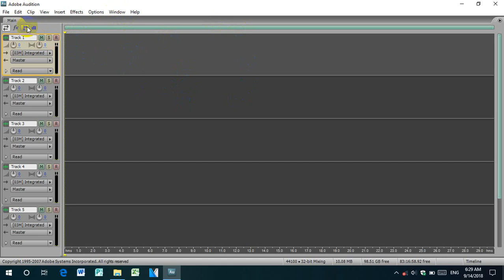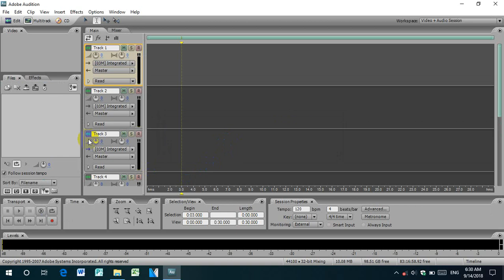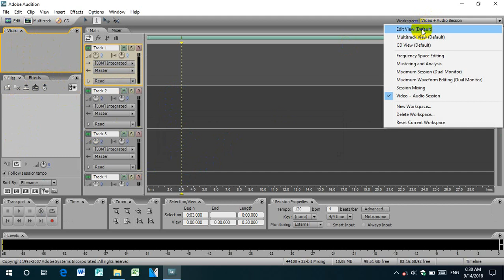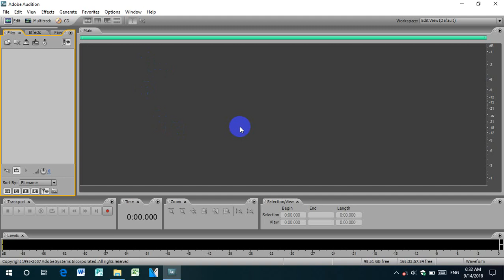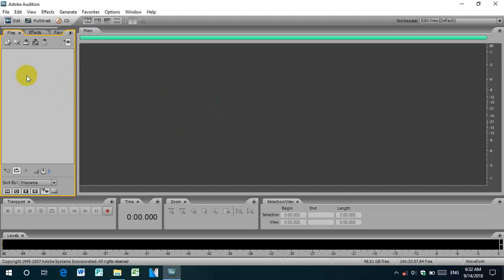របៀបហៅទម្រង់ដើមនៃលំហូរការងារ|How to Reset Default Workspace Adobe Audition All Series